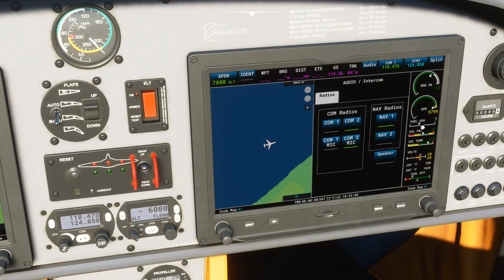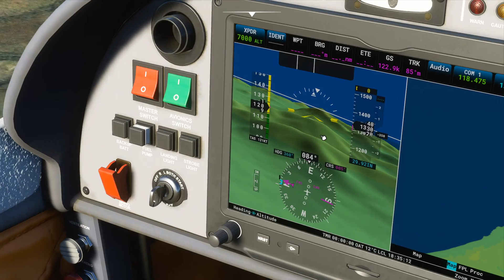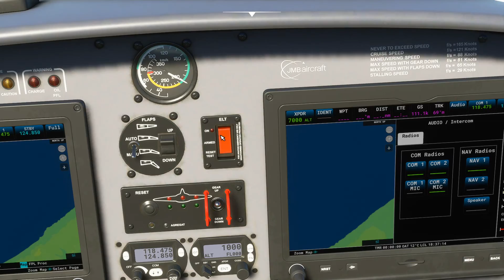Vuelo sobre Fuerteventura - Avioneta JMB Aircraft VL-3 - Microsoft Flight Simulator 2020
Primer gameplay del nuevo simulador de Pilotaje de aviones de Microsoft sobrevolando la isla de Fuerteventura / Canarias
Mi libro de terror y misterio: